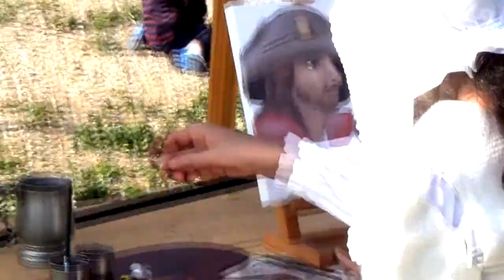Forjadores del Tiempo. Padules 2014. Campamento.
Algunos momentos en el campamento durante la recreación de Padules sobre los ejércitos de los Austrias en los siglos XVI y XVII.